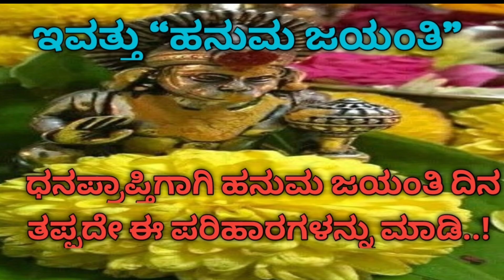ಇವತ್ತು ಹನುಮ ಜಯಂತಿ/ ಧಪ್ರಾಪ್ತಿಗಾಗಿ ಇವತ್ತು ತಪ್ಪದೇ ಈ ಪರಿಹಾರವನ್ನು ಮಾಡಿ/ Hanuma jayanti /chaitra hunnime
ಇವತ್ತು ಹನುಮ ಜಯಂತಿ/ ಧಪ್ರಾಪ್ತಿಗಾಗಿ ಇವತ್ತು ತಪ್ಪದೇ ಈ ಪರಿಹಾರವನ್ನು ಮಾಡಿ/ Hanuma jayanti /chaitra hunnime. @manassukannadavlogs9694

Credit
Channel : NCS